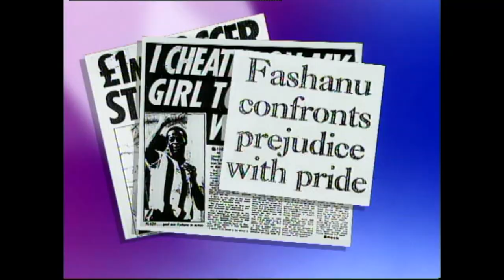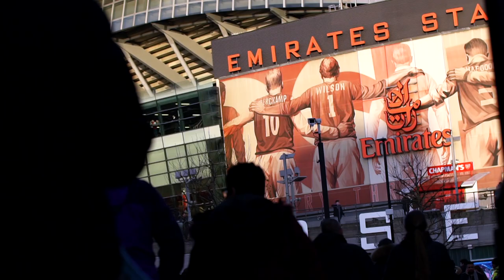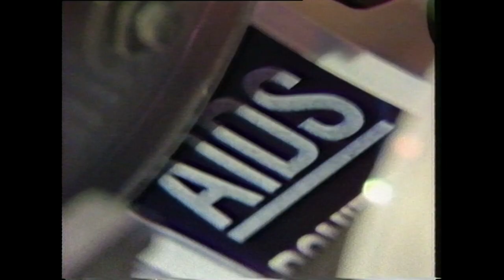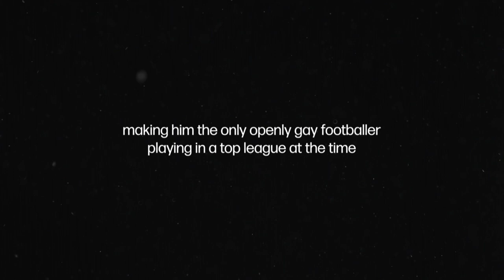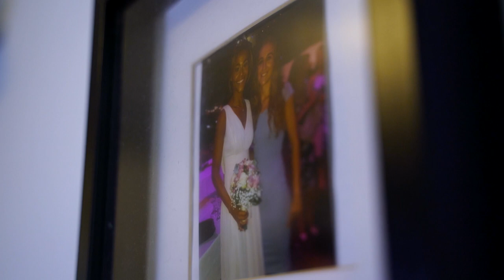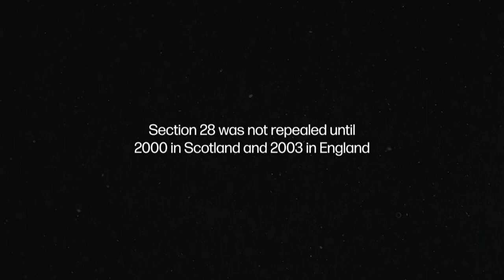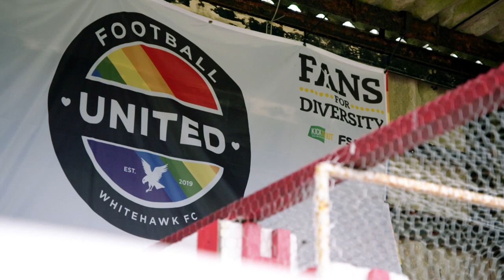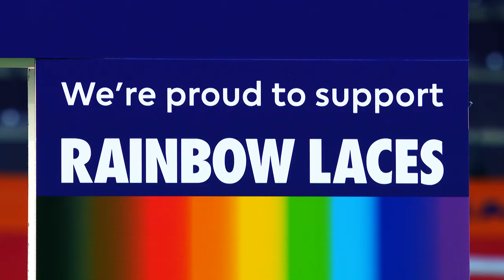BT Sport - Everybody's Game Documentary